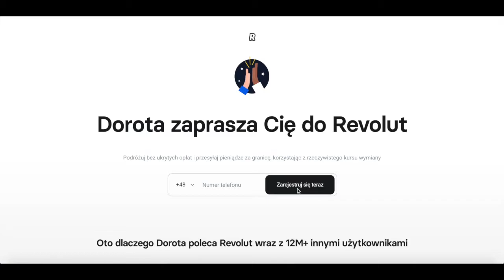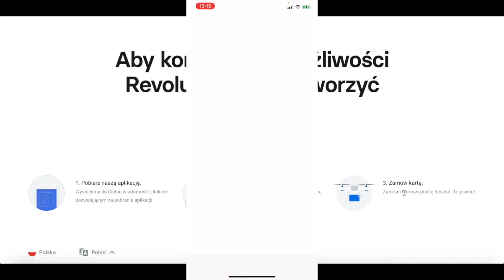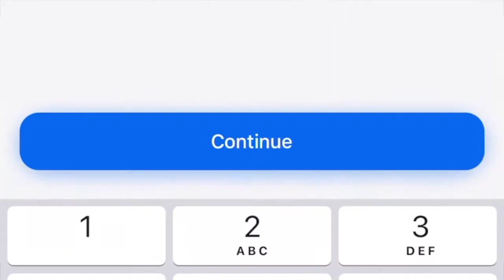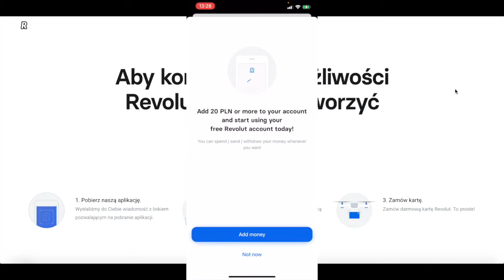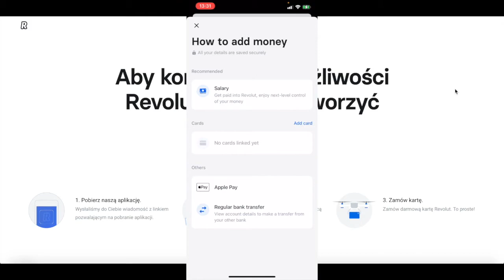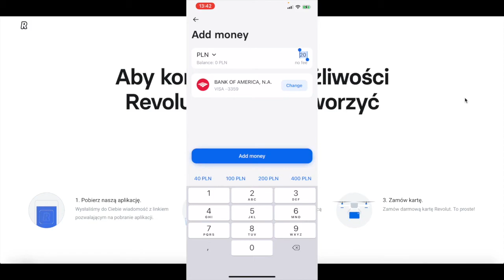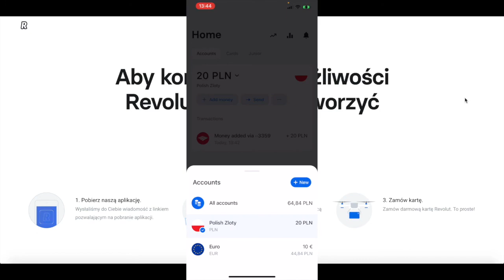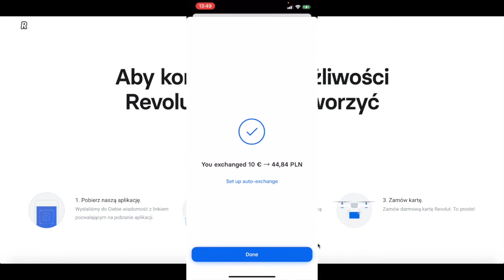REVOLUT - Instrukcja Rejestracji i Bonusy...